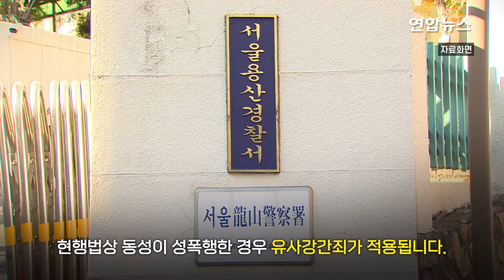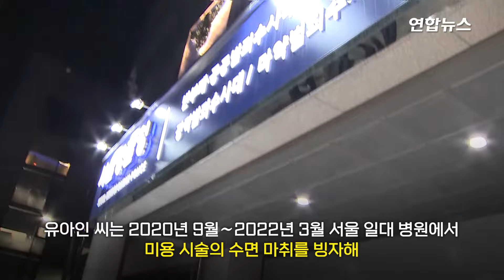유아인, 30대 남성 성폭행 혐의 피소…"사실 아니다" 즉각 반박 / 연합뉴스 (Yonhapnews)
유아인,  30대 남성 성폭행 혐의 피소…"사실 아니다" 즉각 반박

    (서울=연합뉴스) 마약류 투약 혐의로 재판받는 배우 유아인(38·본명 엄홍식) 씨가 30대 남성을 성폭행한 혐의로 고소당했습니다.

    26일 경찰에 따르면 서울 용산경찰서는 이런 내용의 고소장을 접수해 유씨를 입건했습니다.

    고소인은 30살 A 씨로 지난 14일 용산구의 한 오피스텔에서 잠을 자던 중 유 씨로부터 성폭행당했다고 주장하고 있습니다.

    현행법상 동성이 성폭행한 경우 유사강간죄가 적용됩니다.

    해당 오피스텔은 유 씨나 A 씨 주거지는 아니었으며, 당시 현장에는 다른 남성들도 있었던 것으로 알려졌습니다.

    경찰은 마약류 상습 투약 혐의로 재판받는 유 씨가 마약을 투약한 채 범행을 저질렀을 가능성도 열어두고 있습니다.

    유아인 씨 측은 고소 내용에 대해 즉각 반박했습니다.

    유 씨 변호를 맡은 방정현 변호사는 "유아인과 관련한 해당 고소 내용은 사실이 아님을 밝힌다"며 "사생활과 관련한 불필요한 추측을 자제해 주시기를 부탁드린다"고 알렸습니다.

    유아인 씨는 2020년 9월∼2022년 3월 서울 일대 병원에서 미용 시술의 수면 마취를 빙자해 181차례에 걸쳐 의료용 프로포폴 등을 상습 투약한 혐의로 재판받고 있습니다.

    검찰은 지난 24일 유 씨에게 징역 4년을 구형했습니다.

    유아인 씨에 대한 1심 선고 결과는 9월 3일 나옵니다.